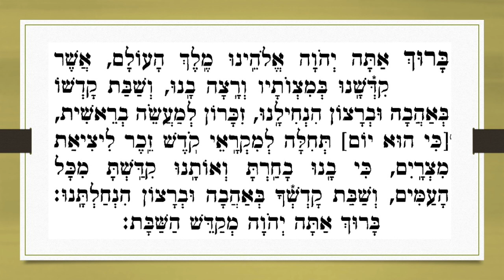5. ערבית שבת - קידוש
5. ערבית שבת - קידוש

חזנות אשכנז
Hazanout Ashkénaze